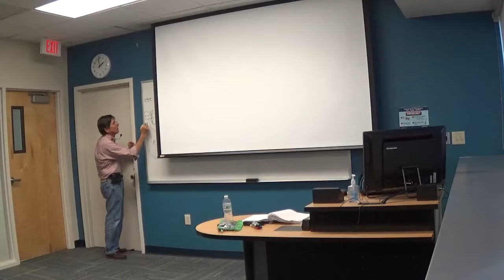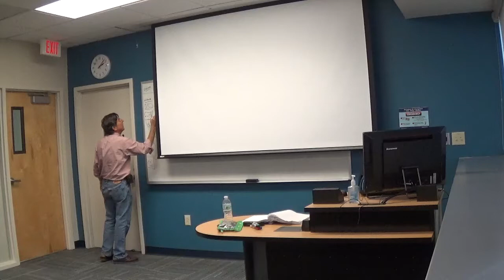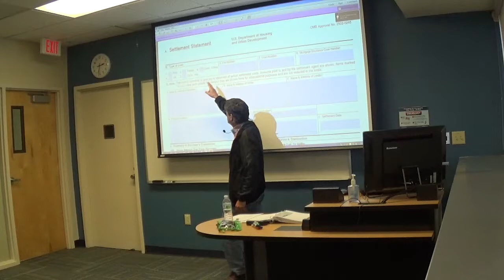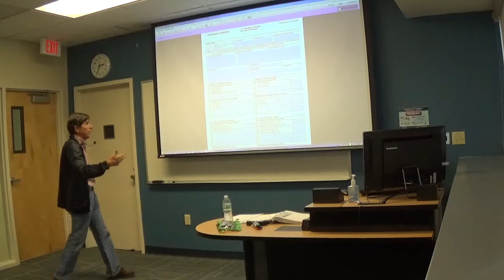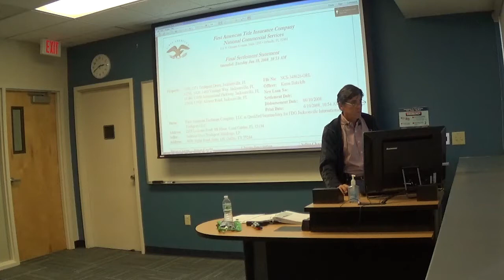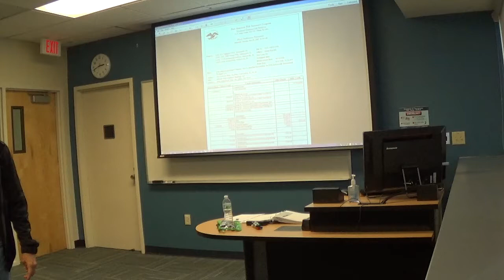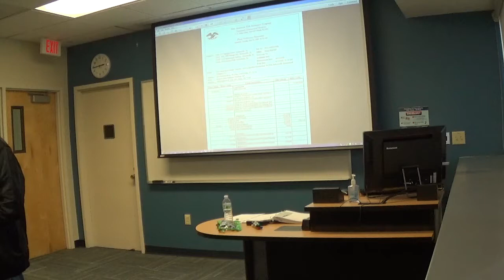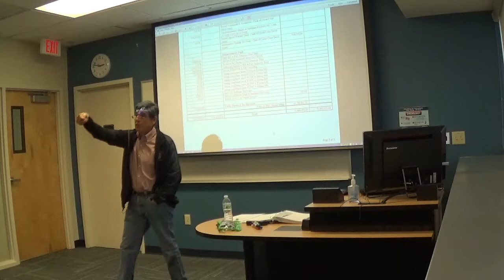REE 5896 - Property Analysis Due Diligence - Nov 8 - 3 of 4